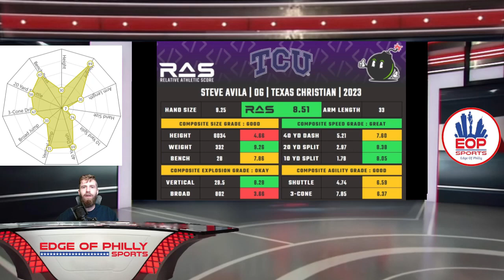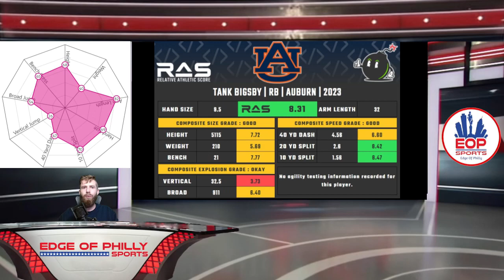Top 100 Prospects in the 2023 NFL Draft Big Board | Players #61-70 Ranked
After months of watching film and writing scouting reports behind the scenes, Shane is finally ready to reveal his top 100 players in the NFL draft.